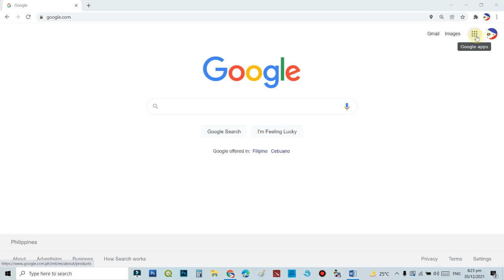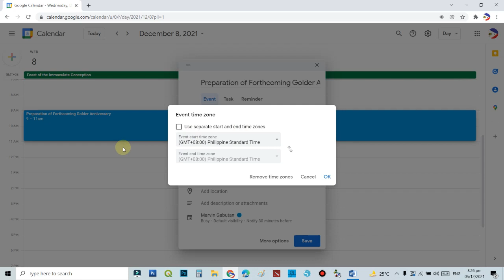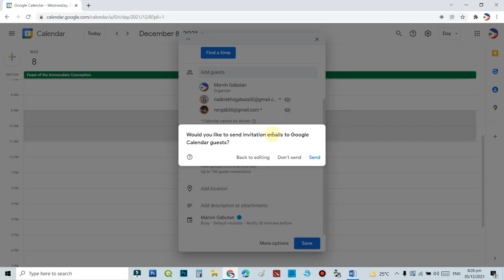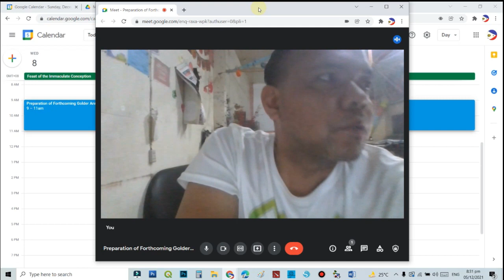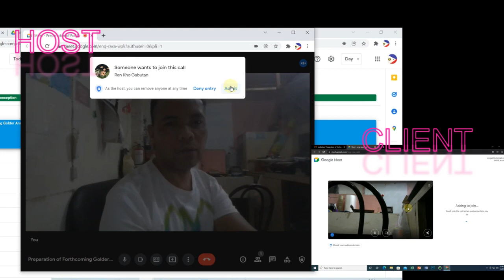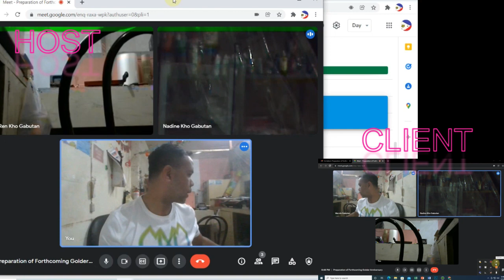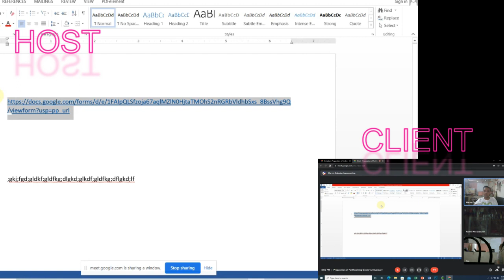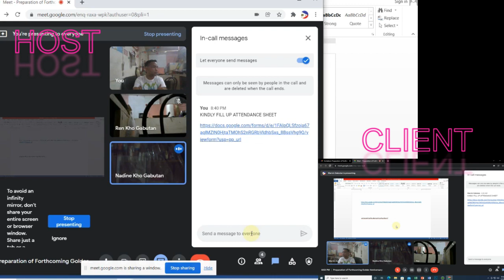HOW TO HOST WEBINAR OR ONLINE MEETING USING GOOGLE MEET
In this Video you will learn how to host a webinar or online meeting using Google Meet App.